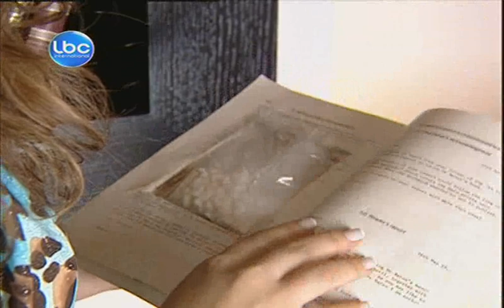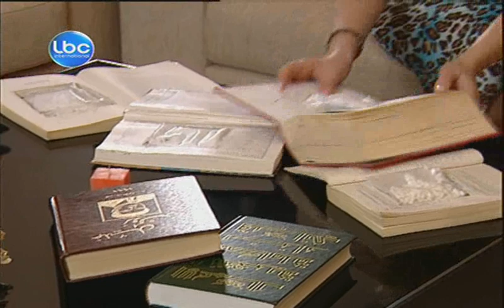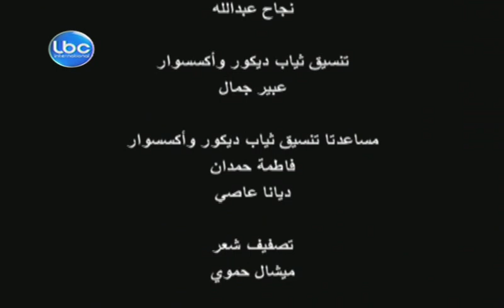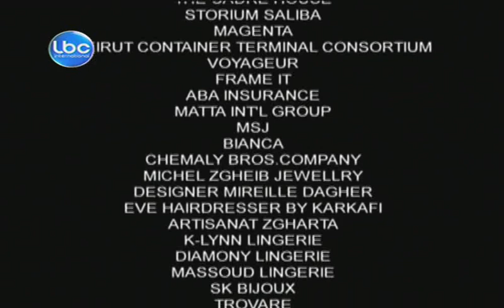Bayn Beirut Wa Dubai Episode 14